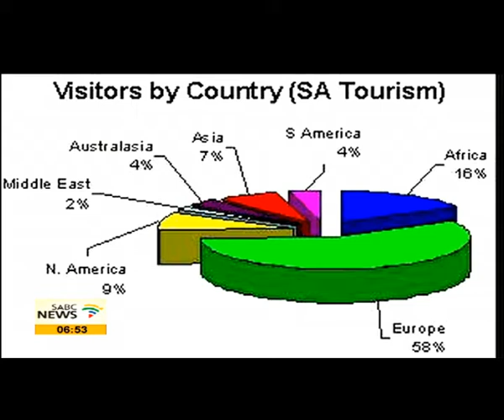HICA 2014 Conference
The 8th annual Hotel Investment Conference Africa (HICA) will be hosted from 14 to 16 September 2014 at The Maslow Hotel in Johannesburg. The event, hosted by the Tourism Business Council of South Africa (TBCSA) together with a range of industry sponsors, is moving back to Johannesburg next year as the city is considered the business hub of the continent. TBCSA continues to grow this important hospitality development and investment platform. It has once again partnered with Pam Golding Hospitality as well as the Gauteng Tourism Agency and HDG Africa Advisory, a hospitality consultancy firm with operations in both South Africa and the US. HICA has established itself as a business-to-business networking platform that aims to strengthen Southern Africa and the sub-Saharan Africa region as viable investment destinations for the international hotel and investment community. During the three days of conference, exhibition and related activities, senior executives and investors from across the local and international hospitality industry, including hotel operators and managers, come together to discuss business opportunities, trends and challenges.
In the lead up to the event, the Chief Executive Officer of the organisation, Ms Mmatsatsi Ramawela in studio to set the stage for us.